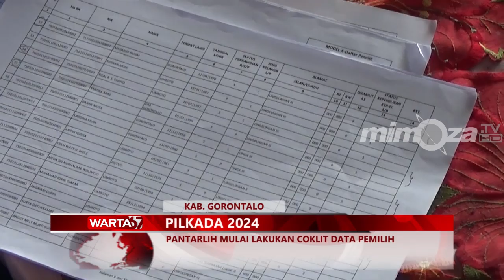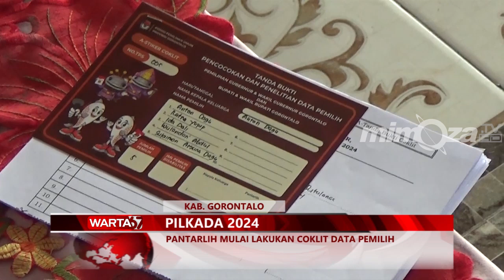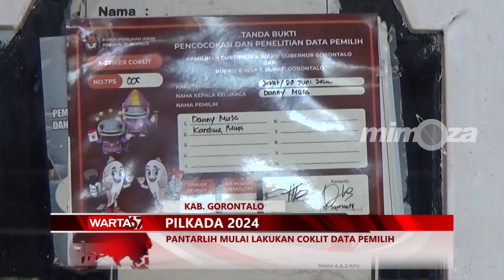PANTARLIH MULAI LAKUKAN COKLIT DATA PEMILIH 2024